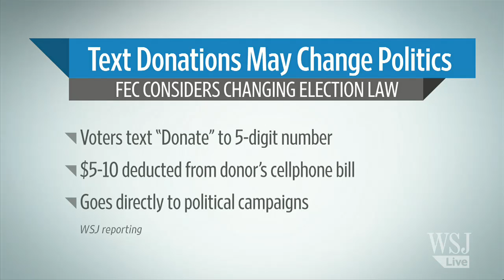Text Donations May Soon Blunt Super PAC Impact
Voters may soon be able to contribute to political campaigns via text message, which could boost the role of small-dollar donors in elections at a moment when large-dollar super PACs hog the stage. Peter Landers joins digits with details. Photo: Getty Images.